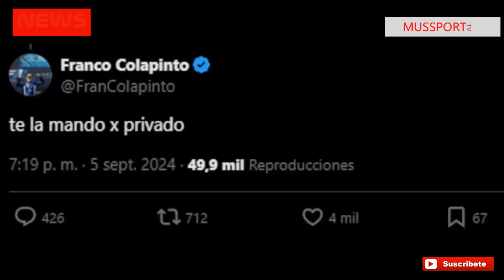¿Romance a la vista? Mensajes entre Franco Colapinto y Nicki Nicole encendieron las redes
Desde su irrupción en la Fórmula 1, Franco Colapinto es el hombre del que todos hablan, por lo que cada movimiento que realiza llama la atención de sus fanáticos; y esto pasó en las últimas horas, cuando protagonizó un picante ida y vuelta en X con Nicki Nicole.

Todo comenzó cuando el piloto realizó en las últimas horas un extraño posteo: el símbolo de la visualización única de los chats de WhatsApp. Pero lo que más llamó la atención de los usuarios vino después: el comentario de la artista, quien le dijo “no me deja abrirla”. Ante eso, el corredor le contestó: “Te lo mando por privado”.

Minutos después, aquella breve conversación se convirtió en tendencia. Desde memes hasta especulaciones de un posible romance y cientos de comentarios se hicieron virales. “Literalmente el argentino más rápido”; “Nosotras estamos presenciando a un maestro chamuyero en acción”; “Sí, nene. Tenés que cerrar el autódromo. Los genios hacen eso” y “Bueno afuera y dentro de la pista”, fueron solo algunas de las reacciones más divertidas.

Pero esta no es la primera vez que el argentino hace comentarios picantes. Luego de que un usuario dijera que “es lindo el Williams”, en referencia a su auto, contestó: “Más lindo es el que va arriba”.